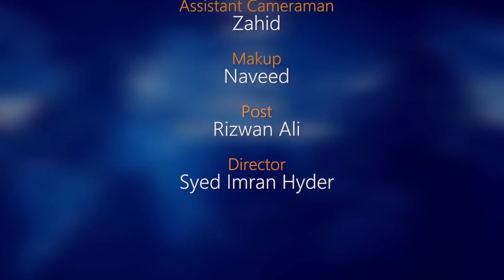Pisces Weekly horoscope 15th March to 21st March 2021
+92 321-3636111